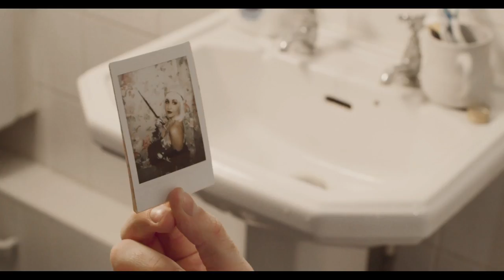James Hoyle - Imbecile (Official Music Video)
Co-starring: Trudi Joy-Levy
Directed & Edited by: John Christian Otteson
Cinematography by: Charlie Martin
Drone Operator: Joan Paya
Colour grade by: Sabin Anderson
Make up by: Yuka Murakami

Special thanks to Daniela Diomede, Charlie Otth, Dominic Palmer & Ben Todd for your help with this :)